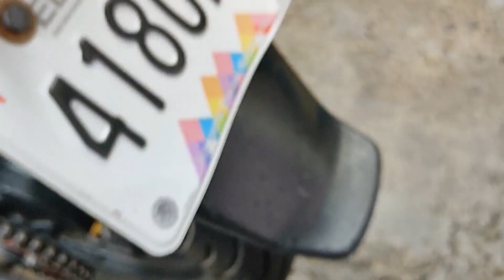VENTO WATERJET 2100J REVIEW I ElRichi Vlogs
Por fin, el video que varios estábamos esperando, el funcionamiento de esta hidrolavadora, que tiene grandes reseñas, compite en precio y calidad con otras marcas reconocidas!!!
Agradezco a todos y cada uno de ustedes que se han unido al canal, comenten que otras pruebas les gastaría que le hiciéramos a la Vento WaterJet 2100J